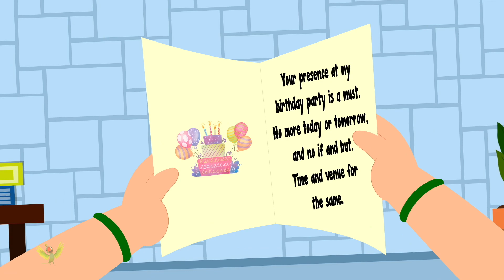चंदा मामा, Dhobi Aaya, Hindi Nursery Rhyme and Kids Song, आलू बोलै मुझको खालो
Our rhymes are designed to entertain and educate kids, with catchy melodies and colorful animations. Our rhymes cover a variety of themes including moral stories, counting, alphabets, and more. Our rhymes are perfect for kids to learn and sing along with, they are also great for improving memory and language skills.